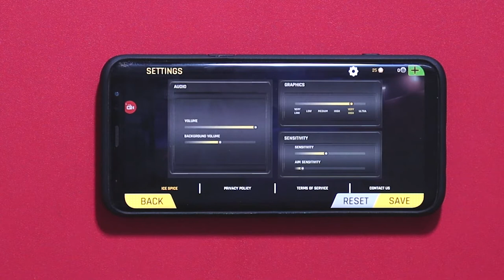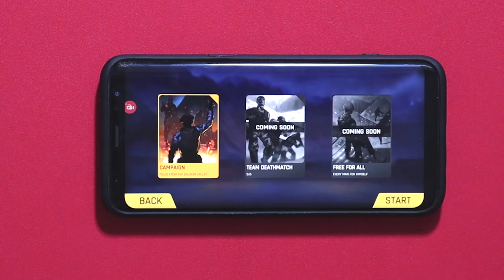faug game tamil review | faug gameplay tamil | how to play fau g game tamil | faug vs pubg in tamil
FAUG Game tamil review | FAU-G Official Gameplay
                In this video lets see how to play faug game in tamil. We will play Faug game in mobile in tamil. FAUG Gameplay in tamil needs a lot of improvement. Faug tips and tricks are pretty simple press the punch button and win the game. Fau g game graphics settings is good. In this faug new gameplay video, I have shared few faug glitches and graphics issues as well. If you guys wish for faug live gameplay in tamil, then I will make a dedicated video. In my opinion, comparing faug vs pubg, I feel pubg is way better than Faug. FAU-G game is a good attempt by indian developers but a lot of improvement is needed. What are thoughts about faug game in tamil??

0:00 - faug game tamil intro
0:50 - faug game tamil first impressions
1:20 - faug game settings graphics
5:00 - faug gameplay video